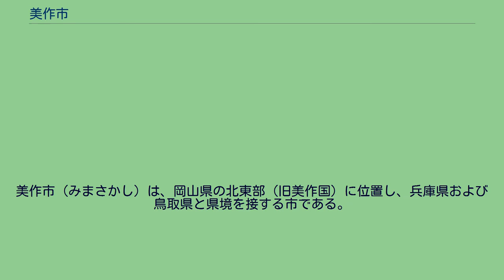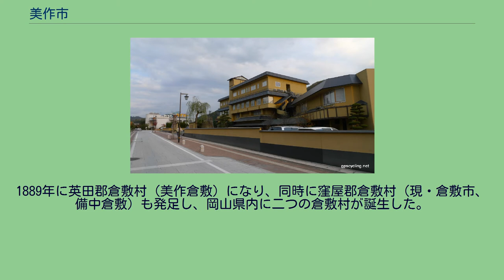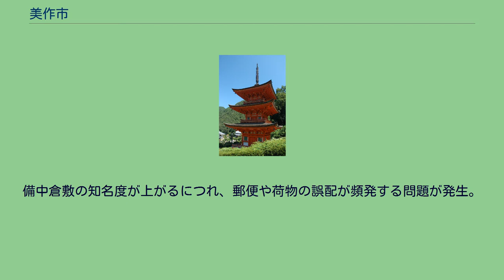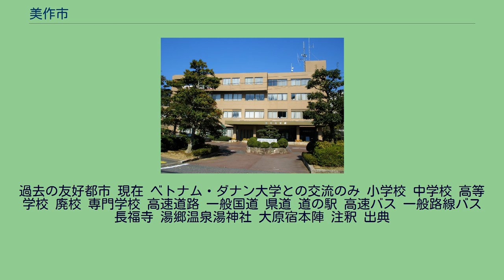美作市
美作市（みまさかし）は、岡山県の北東部（旧美作国）に位置し、兵庫県および鳥取県と県境を接する市である。
また、県内の市の中で最も人口が少ない。
市役所の所在する林野地区周辺の空中写真。
2015年11月25日撮影の10枚を合成作成。
市域の大半は丘陵と山林である。
県境は中国山地を形成し県内最高峰の後山がある。
旧勝田町、旧大原町、旧東粟倉村は豪雪地帯となっている。
市の中心である林野（はやしの）地区は古くから交通の要衝で、戦国時代の頃から吉井川を往来する高瀬舟による物資の輸送が活発に行われた。
船着場周辺には商人の蔵が立ち並び、やがて倉敷と呼ばれるようになった。
江戸時代になると、最初に津山藩主になった森氏が津山城下の商人と同程度の権限を当地の商人に与え、東美作の中心と位置付けられる。
森氏改易後は江戸幕府の直轄地になって代官所が置かれ、その後も物資の集散地として繁栄を続けた。
明治時代に町村制が施行。
1889年に英田郡倉敷村（美作倉敷）になり、同時に窪屋郡倉敷村（現・倉敷市、備中倉敷）も発足し、岡山県内に二つの倉敷村が誕生した。
その後、備中倉敷は紡績工場や鉄道等が作られる等いち早く近代化が進み、二つの倉敷の差は徐々に開いてゆくことになる。
備中倉敷の知名度が上がるにつれ、郵便や荷物の誤配が頻発する問題が発生。
美作倉敷宛に正式住所を記載しても4分の1くらいが備中倉敷に送られてしまい、交通機関が未発達であった当時は大変な損害を荷主に与えることが少なくなかった。
そして、1918年（大正7年）当時の町長が上記の理由から旧郷名の林野郷（はいのごう）に由来する林野（はやしの）町に改名し、備中倉敷に倉敷の名を譲った形となった。
（『美作町史』より） （+印は在職中死去） ※ただし作東町吉田→美作市江見吉田として、昭和の大合併時の旧町名・江見町からの名称を冠することになり、東粟倉村の内、大字青野、大字吉田は東粟倉村の「東」を冠し、東青野、東吉田となった。
　 定数:18人 金融機関 銀行 かつては市域内に山陰合同銀行支店があったが、2006年に閉鎖されている。
過去の友好都市 現在 ベトナム・ダナン大学との交流のみ 小学校 中学校 高等学校 廃校 専門学校 高速道路 一般国道 県道 道の駅 高速バス 一般路線バス 長福寺 湯郷温泉湯神社 大原宿本陣 注釈 出典